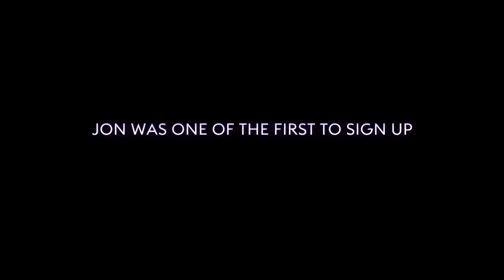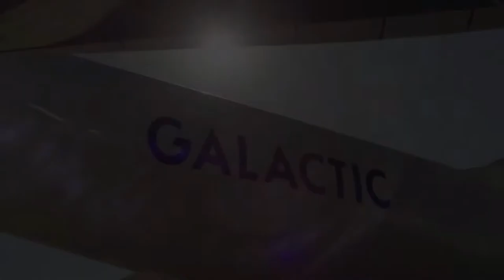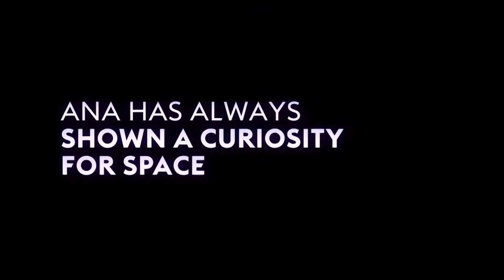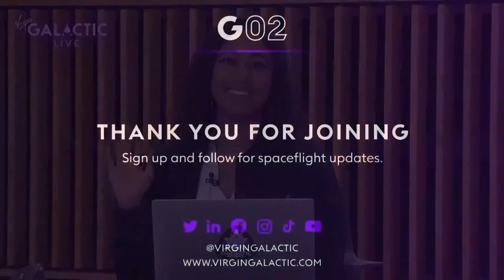Watch live: Virgin Galactic’s first space tourism flight is about to launch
Galactic-02, Virgin Galactic’s first mission to carry paying civilian customers to space, is scheduled to launch from New Mexico on 10 August